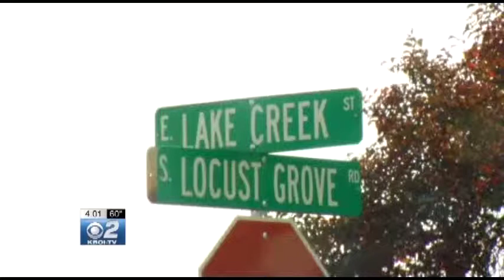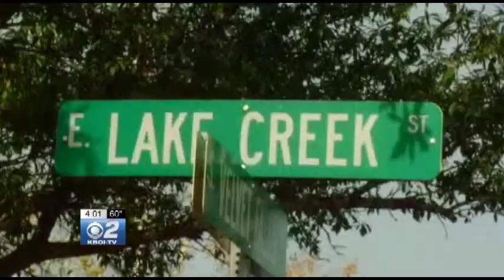Boise Police Hunting for Man Who Exposed Himself to a Girl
Locals are concerned that something like this would happen in their quiet neighborhood.